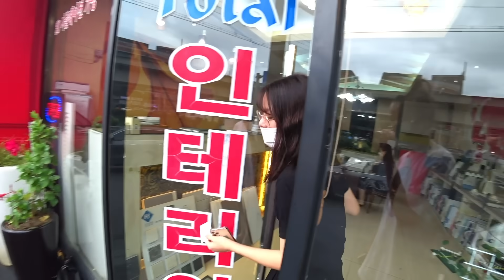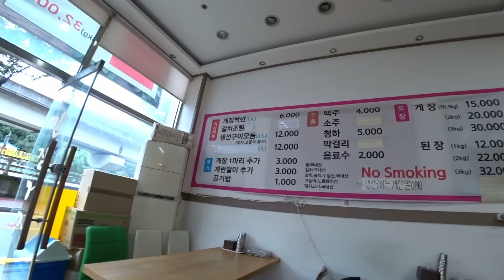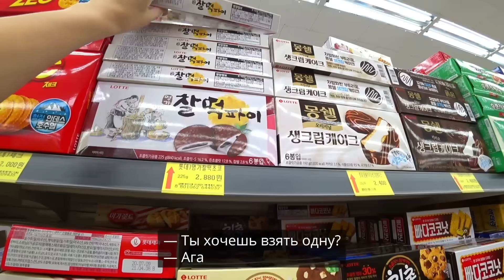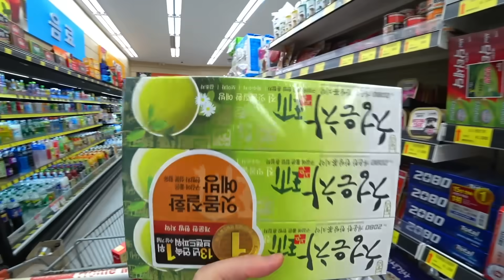Выбираем обои, собираем посылку в Россию и готовим осьминогов /KOREA VLOG/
lovekorea_official

* Люблю вас и обнимаю♡ Всегда берегите все своё здоровье!